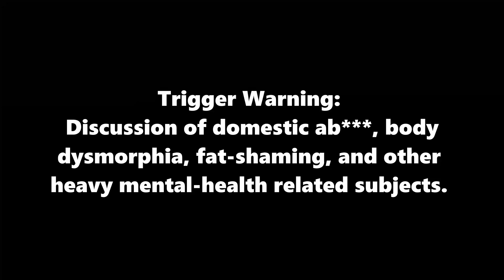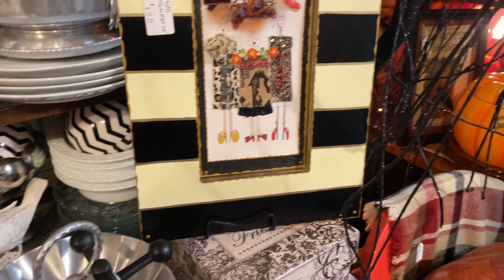Starting to confront old traumas | Weekly Vlog #4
Really nervous about uploading this one honestly.  It's been a rough couple of weeks!  My mental health journey is getting a bit more intense, which is to be expected.  But it's undoubtedly scary.

I tend to be the most active on Instagram. 😊